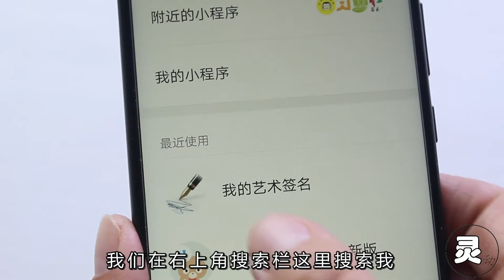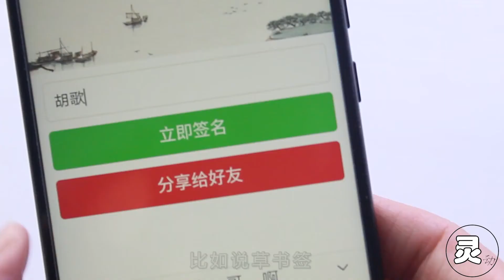不花钱也能有属于自己的个性签名，教你用手机制作，个性又漂亮！